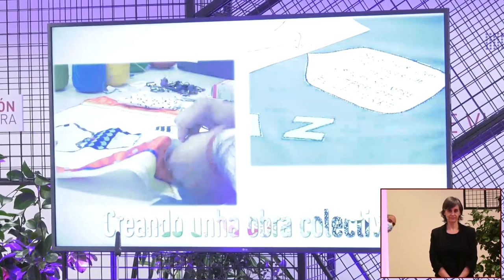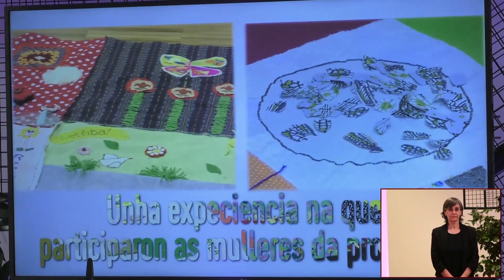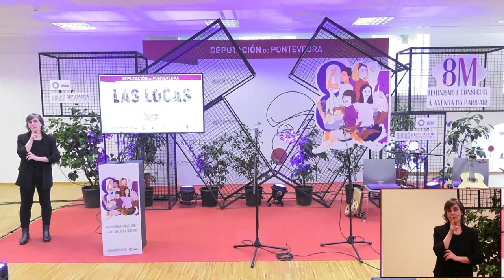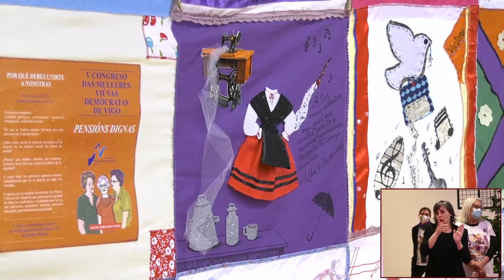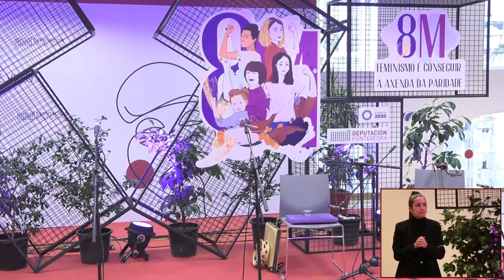8M - Vigo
A acción: Las Locas. A historia emocional acubíllanos
Artista Mariana Sellanes